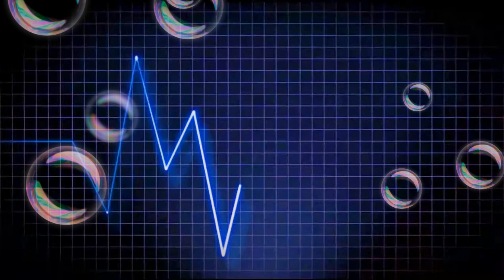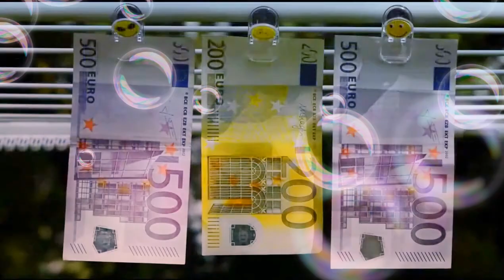LE BLUES DU SPD{Les Service Public, grèves sont fatigués, doivent faire du rendement du Blé quoi..}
Y sont légèrement fatigués.
Pas de service public depuis 40 ans si c'est pas plus la mascarade du blues vient de donner "LE BLUES 2 DU SERVICE PUBLIC".

Obligé d'faire du Blé et de contrôler le Blé.
Les agriculteurs ont raisons je n'utiliserai plus de démaquillant normal...FAUT FAIRE PLAISIR À LA HANTISE INVENTÉE PLANÉTAIRE.

Avec encourageant bizarre de la Sécu comme dirait une de L'ANRAS j'ose pas citer...

Humour l'uchronie quand ça tient à rien ça s'marre de rien sans faire un tout.

Avec PLUIEMAN au Chant.
Et le groupe "DELTA DU MIRAIL" QUI L'ACCOMPAGNE EN BLUES COUNTRY.